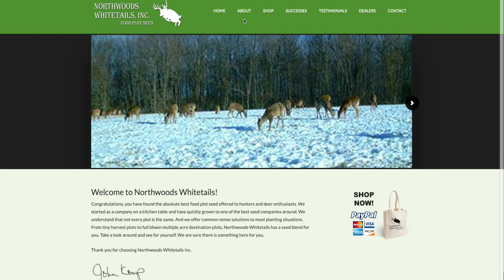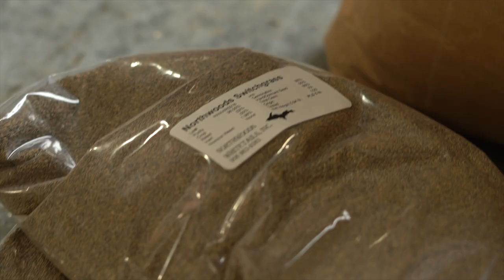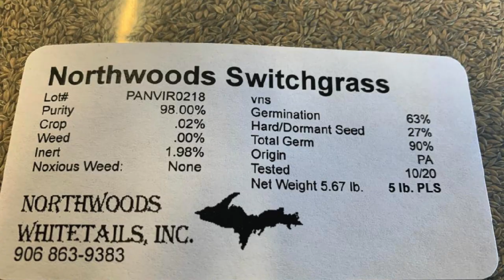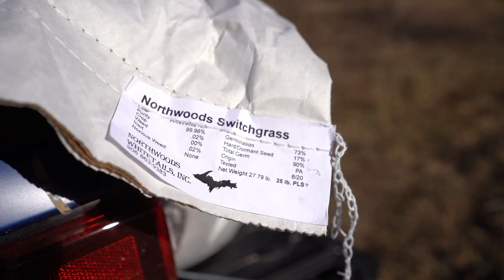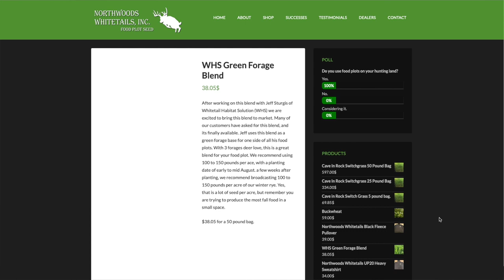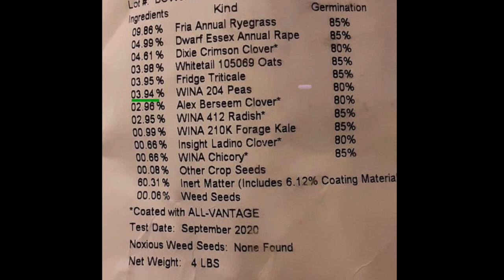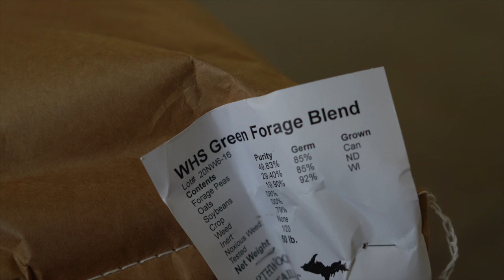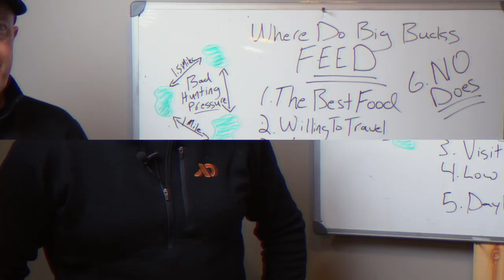How To Avoid Bad Seed Mixes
Are you sure that you aren't planting any bad seed mixes? You have to read the label of any seed mix that you purchase, because there are more bad seed mixes than you may realize! Here is what, how and why to avoid bad seed mixes when you buy next bag of food plot and wildlife seed.

You can create an exceptional food plot program that fits your land and avoids bad seeds mixes, by enrolling in my latest land design web class, at:

Make sure that you are getting the most out of the best food plot and wildlife plantings, by following my weather forecast hunt predictions. Check out HuntCast, at: